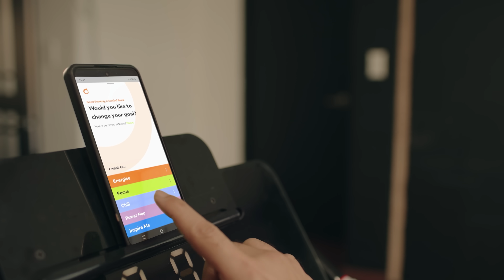Omne x Darren (Energise)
Omne by FWD.
Every day. Your way.